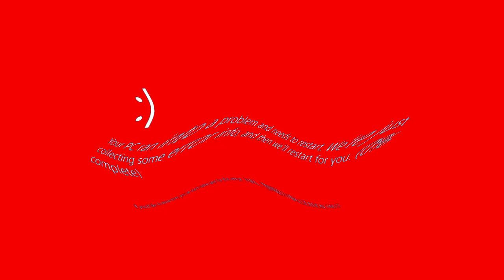(i'm bored #2) City Interactive Logo Summons Dark Powers in My PC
and dont cheat likes on this, or else i won't give you the veg :))
i was bored and made this. that's why it's trashy.
however, 8 likes and I'll give you the sources (.veg + images) (P.S You need NewBlue PE Posterize and NewBlue LE Glow Pro for this one)